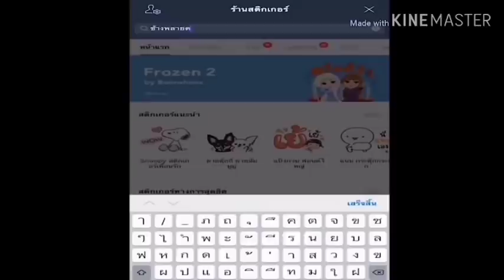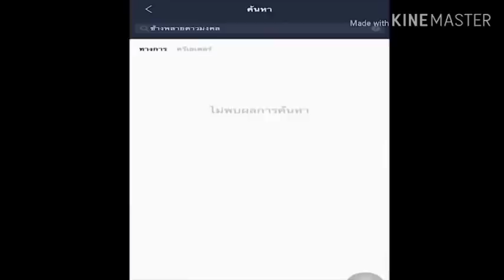หนูดาวนักเลงแค่ไหน!ไปลานแสดงวันเดียวมีเพื่อนแล้ว